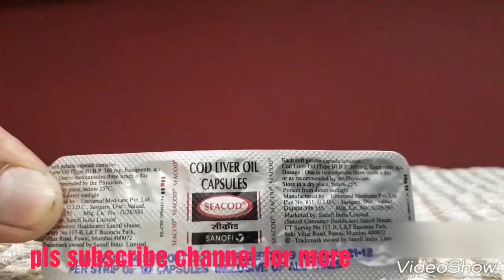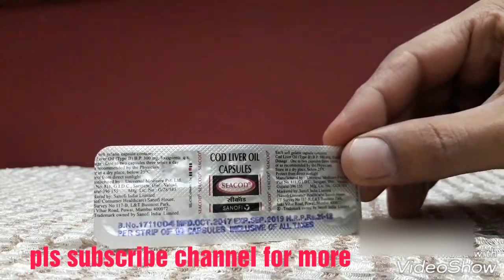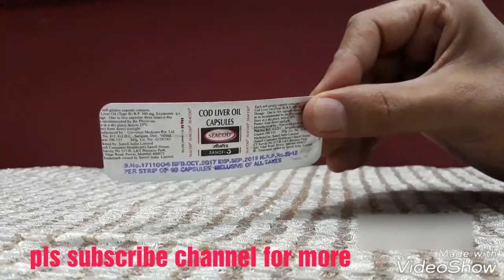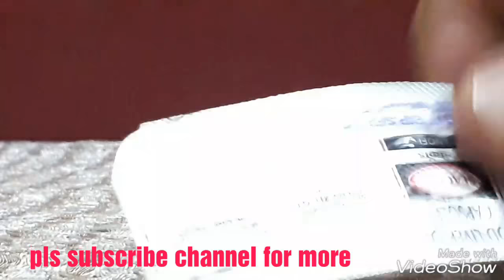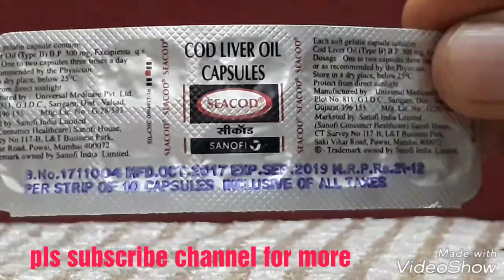seacod liver oil capsules uses | fish oil capsule benefits | मछली तेल के फायदे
seacod liver oil capsules uses
seacod liver oil capsules review in hindi

see what happens to your body when you start taking fish oil everyday.
cod liver oil benefits and side effects.
worlds best fish oil.
benefits of fish oil omega 3 fatty acids.